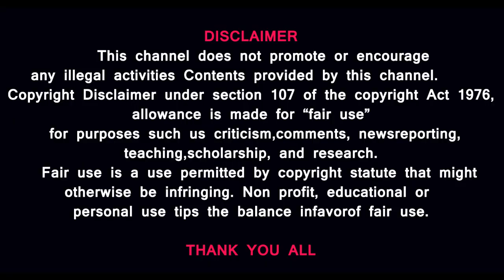கண்ணகி ஒரே ஆளாக மதுரையை எரிக்க முடியுமா?பார்ப்பனர்களால் நெருப்பில் கருகிய தமிழ்நூல்கள் சிலப்பதிகாரம்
@Prasath signature

MUSIC CREDITS
YOUTUBE LIBRARY

A Revelation
Jeremy Blake